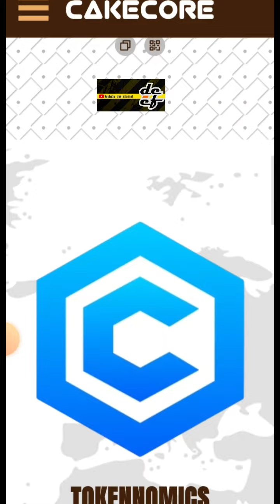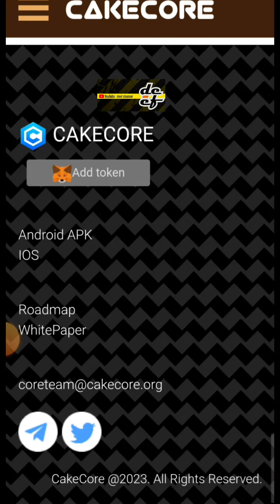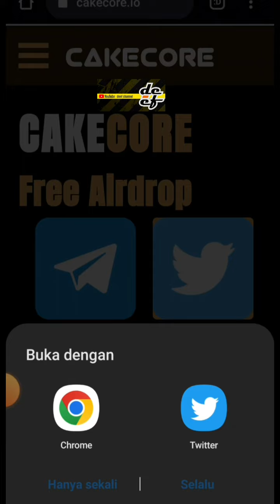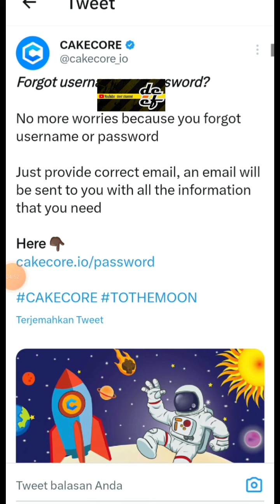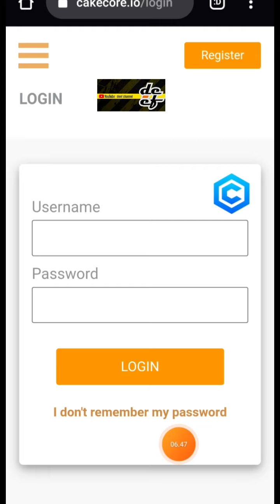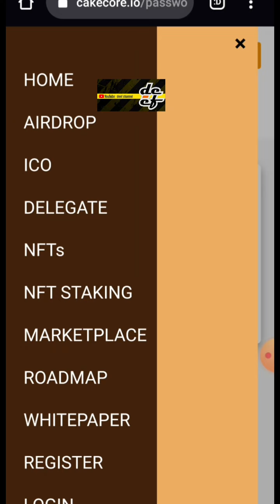INI SOLUSINYA❗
🔥Core Blockchain Project
🎁Instant 120 CAKE CORE

✅ Kode Referral : deef01

contract address :
0x7C6A914cB866654b50f94e66b80c046DD9225BA9